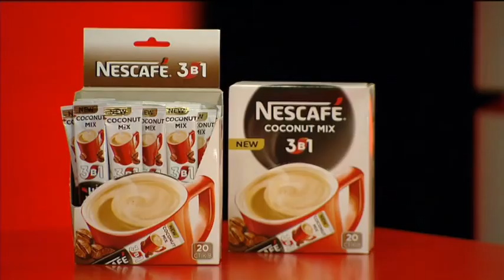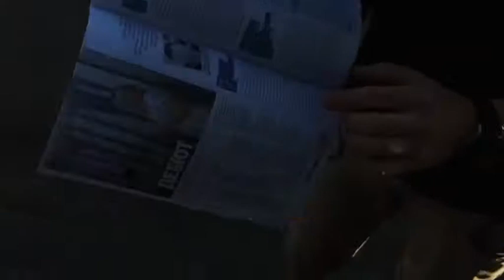Инди-Рок Группа "Lika Bugaeva" 2 - Старт-UP Show з Nescafe 3в1 - 04.09.2015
Дивіться "Старт-UP Show з Nescafe 3в1" на М1 - Lika Bugaeva, інді-рок гурт, зібрали кошти на запис альбому через краудфандинг. Про розвиток музики.